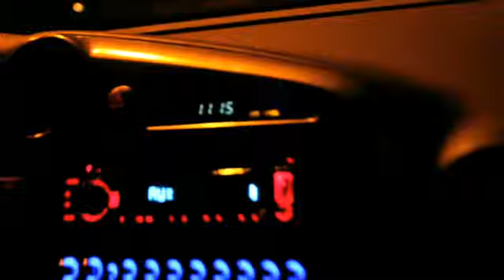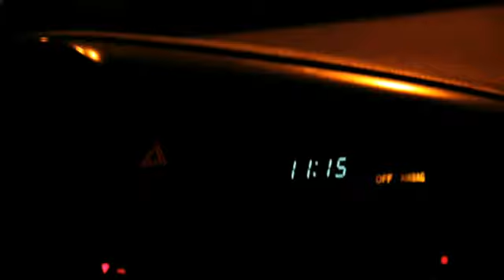Road Trip Weeks 7-9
I haven't been traveling much since I got to Santa Barbara, which is why is clips are kinda all over the place. Regardless, I hope you enjoy.